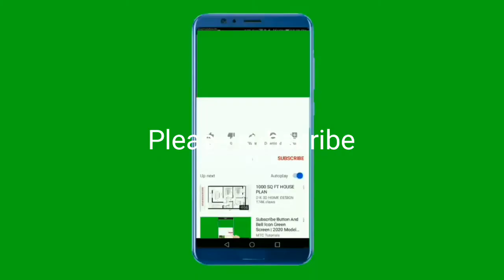नीबू के छिलके की Fertiliser कैसे बनाएं/कैसे soil ph balance रखेंगे /जैविक खाद/organic fertiliser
आधा लिटर पानी में दस नीबू के छिलके भिगोके चार दिन रखने के बाद 5 लिटर पानी में मिलाकर प्रयोग करे ।